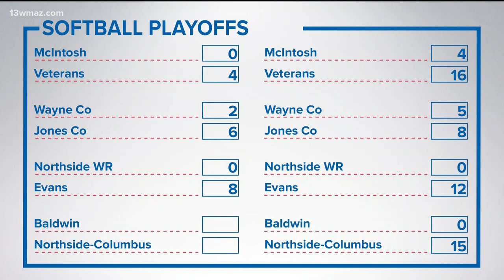High school softball highlights (October 9)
Houston County takes on the Heritage and Perry and goes head-to-head with the visiting Woodward Academy.

13WMAZ News is the #1 station for news and weather in the Central Georgia area, serving people in Dublin, Macon, Milledgeville and Warner Robins.